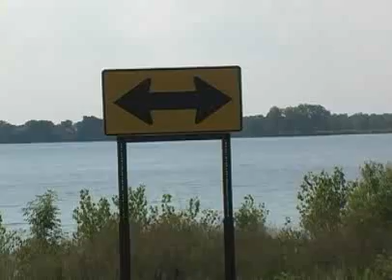Franni Franken joins Cousin Jeff on Our Story's In the Passenger's Seat #5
Our Story Executive Producer Jeff Rouse once again is driving around Minnesota looking for interesting "hitchhikers" when he sees a big supporter of Al Franken needing a ride. It is none other than Al's wife, Franni Franken! Franni hops into the passenger's seat and the two have an interesting conversation focusing on Al Franken's run for the U.S. Senate from MN. Jeff once again reaches the T in the road and must decide to turn right or left. Franni helps him make the RIGHT choice!